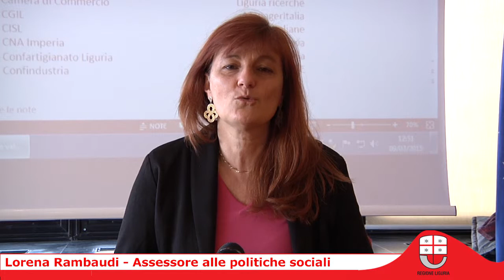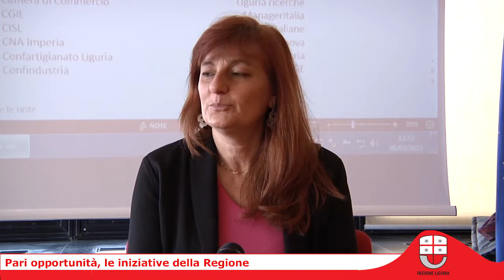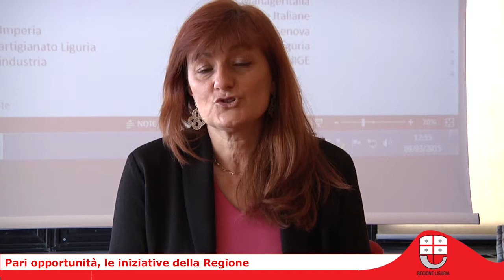Pari opportunità di genere, cosa ha fatto la Regione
Cosa ha fatto la Regione Liguria per le pari opportunità in questi cinque anni? In occasione dell'otto marzo una sintesi di Lorena Rambaudi, assessore alle politiche sociali e di Valeria Maione, consigliera di parità della Regione Liguria